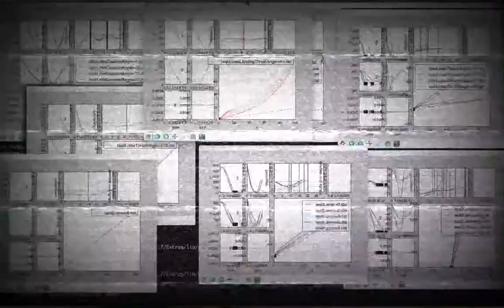HopperGuidance KSP Mod v0.2.3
Highlights of using HopperGuidance KSP mod now with multiple-targets to steer your craft between automonously. Thanks to Raiz aerospace for the Starship model, thanks to the developers of Kerbal Space Program, a fantastic game, and to the other mod developers for Realism Overhaul, etc... etc...